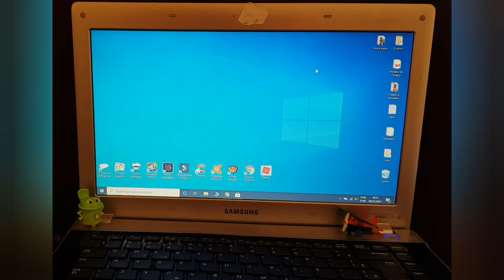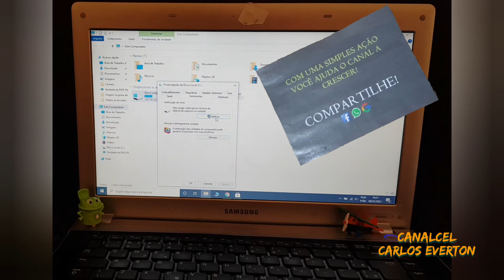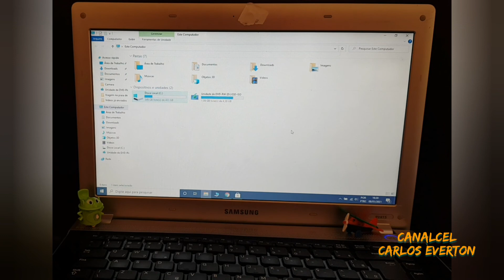Um erro inesperado está impedindo que você Copie o arquivo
Se você está passando por esse problema saiba que você pode resolver com simples Passos.